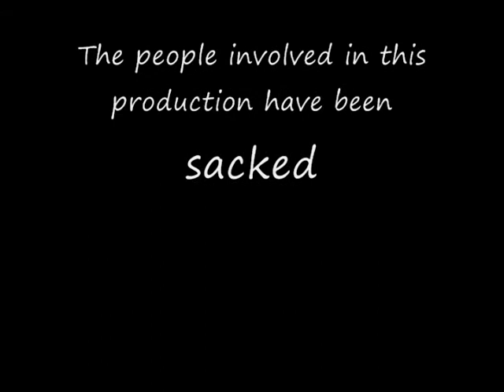Roadrunners RC Club - RCGT A Main - 10-11-2009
Roadrunners RC Club - RCGT A Main - 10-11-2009 Forgive the bad video, camera focus is slow and I don't use the camera very much, as you can see.